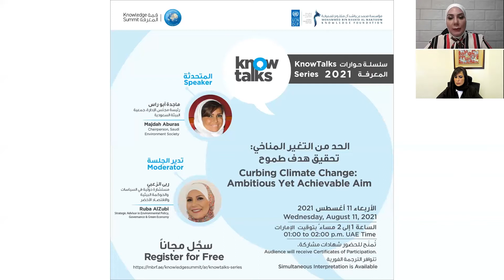الحد من التغير المناخي: تحقيق هدف طموح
جلسة بعنوان "الحد من التغير المناخي: تحقيق هدف طموح" من سلسلة حوارات المعرفة 2021 مع الدكتورة ماجدة أبو راس، رئيسة مجلس إدارة جمعية البيئة السعودية؛ وأدارت الجلسة المهندسة ربى الزعبي، المستشارة الدولية في السياسات والحوكمة البيئية والاقتصاد الأخضر.

تم عقد الجلسة يوم الأربعاء 11 أغسطس 2021
تنظِّم مؤسسة محمد بن راشد آل مكتوم للمعرفة وبرنامج الأمم المتحدة الإنمائي سلسلة «حوارات المعرفة» التي تُعقد افتراضياً بهدف توفير منصة عالمية تجمع العقول المفكِّرة والخبراء والروَّاد والمعنيين بالمعرفة.